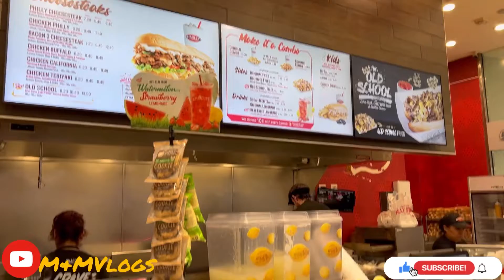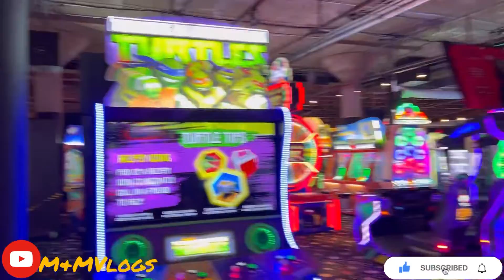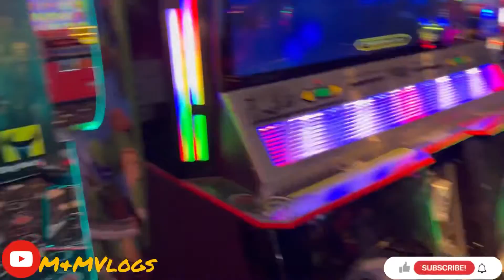Aaj hum GAME world gay mall Mein..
Randall Nosalik
Tracy Nosalik
Keller Williams Success Realty

Fatimacollection9244

Byrd's Hot Chicken

Zahra Moin